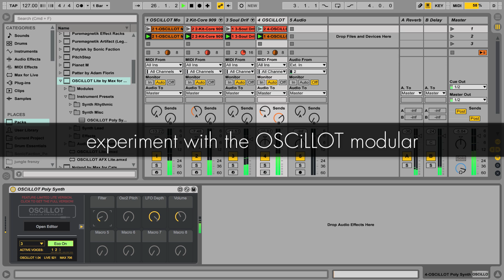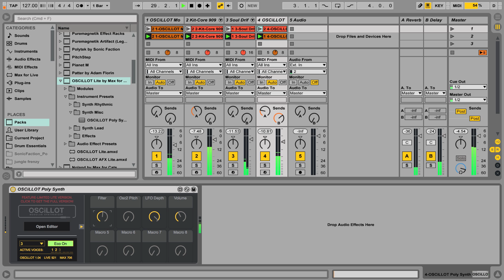OSCiLLOT Lite - Modular System ●FREE●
OSCiLLOT Lite is a free version of the OSCiLLOT Modular System.
It requires Ableton Live 9 and Max for Live.
Max for Cats crafts Software Instruments, Effects, MIDI devices, Sound Design and Samples  for Ableton Live.